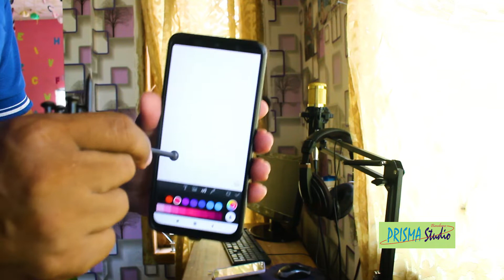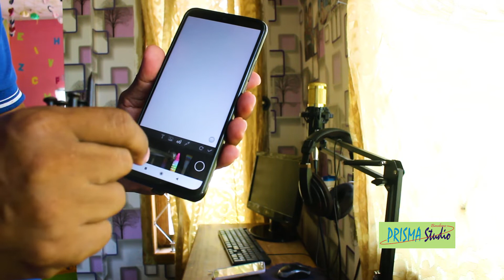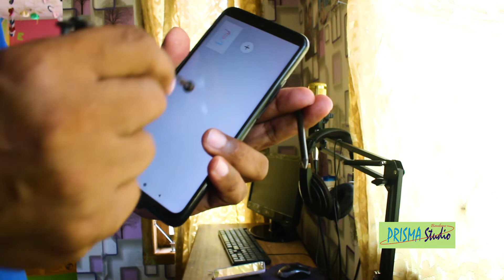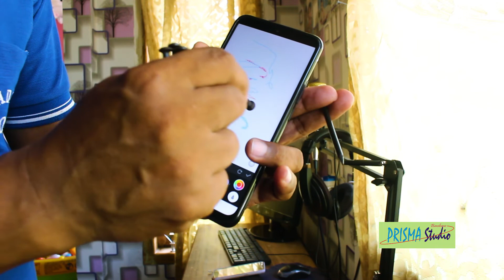Diy stylus pen, pulpen android dari paku tembok wajib di tiru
Bagi komikus dan ilustrator, stylus pen menjadi perlengkapan penting untuk menggambar. Selain itu, stylus pen akan memudahkan Anda saat mengoperasikan aplikasi smartphone dan tablet. Beberapa game bahkan lebih mudah dimainkan dengan menggunakan alat ini.